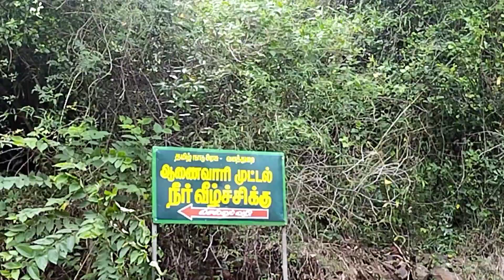ஆனைவாரி முட்டல் அருவி //ஒரு குளியல் போடலாம் வாங்க 💥💥💥💥💥💥💥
nitheeshs world 👍 please support
my channel 🙏🙏🙏🙏🙏

ஆனைவாரி முட்டல் அருவி

வாட்டர் பால்ஸ்

இந்த ஆனைவாரி முட்டல் அருவி ஆத்தூர் பேருந்து நிலையத்தில் இருந்து கோட்டை என்னும் ஊருக்கு பக்கத்தில் ஆனைவாரிமேடு என்னும் இடத்தில் அமைந்துள்ளது

பேருந்து வசதிகள் உள்ளது 👌